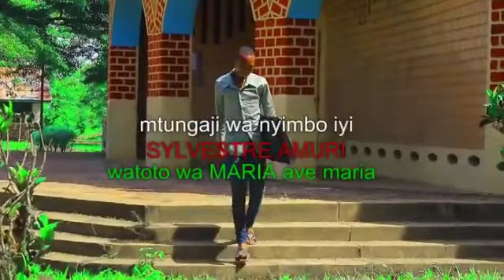Parokia Mtakatifu Clementi Kipaka Kasongo (Missionaries d'Afrique)